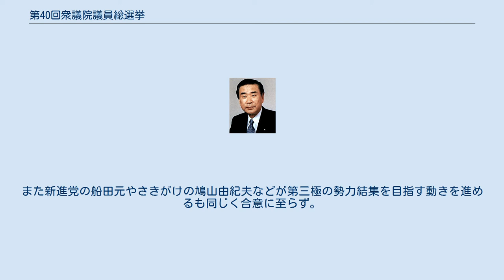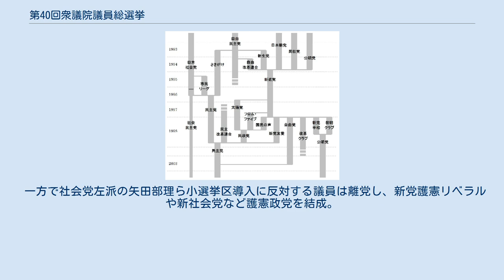第40回衆議院議員総選挙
第40回衆議院議員総選挙（だい40かいしゅうぎいんぎいんそうせんきょ）は、1993年（平成5年）7月18日に日本で行われた国会（衆議院）議員の総選挙である。
 反自由民主党票が野党第一党の日本社会党ではなく、保守系新党に流れ、自民党と社会党の対立構造からなる「55年体制」を終焉させた選挙だった。
 政策 政局 野党第一党である日本社会党の立候補者数は、過半数を大幅に下回っている。
 前年の第16回参院選で議席を獲得した日本新党と、選挙直前に自民党から離党した議員らが中心となって結成された新生党や新党さきがけが躍進して「新党ブーム」が巻き起こった。
自民党は党の分裂により選挙前から過半数を割り込んでいた上、突然の解散であったために新生党や新党さきがけに移籍した前職の穴を埋める候補者（いわゆる刺客）の擁立が間に合わず、現有議席を維持するのがやっとだった。
社会党は「新党ブーム」に埋没する形で55年体制以降では最少議席数となる。
日本共産党が1議席減の他、他党は全て現状維持か議席を増やしており、社会党の"一人負け"が際立つ形となった。
二大政党が共に目標議席を大幅に下回り、国民の既存政党に対する不信感を裏付ける結果となった選挙戦は、非自民党勢の大躍進として注目を集めたが、投票率は当時としては過去最低であった。
 初当選者の中から、細川護熙、安倍晋三、野田佳彦の3人の内閣総理大臣を輩出している。
自民党からは安倍の他、岸田文雄、野田聖子、茂木敏充、日本新党から野田佳彦の他、前原誠司、枝野幸男、海江田万里、小池百合子、共産党から志位和夫、公明党から太田昭宏、無所属で田中真紀子、高市早苗、玄葉光一郎など、党派を超えて後の日本の政治に影響を与えるキーパーソンとなる人物が多く初当選している。
なお、自民党公認で当選した野田聖子と、無所属当選の直後に自民党の追加公認を得た田中は、1980年に山口シヅエが落選して以来13年ぶりの自民党女性代議士となった。
 自民党 社会党 新生党 公明党 日本新党 民社党 共産党 さきがけ 社民連 無所属 　 　 　 　 　 　 　 　 　 　 　 　 　 　 　 　 　 　 　 　 　 　 　 　 　 　 　 　 　 　 社会党、新生党、公明党、民社党、社会民主連合の5党は選挙の前から連立協議を始めていたが、合計195議席で過半数には届かず、自民党も223議席で過半数に届かなかったことから、日本新党と新党さきがけがキャスティング・ボートを握った。
双方との交渉の結果、両党は非自民勢力・民主改革連合を加えた8党派による連立政権樹立で合意。
この結果55年体制が崩壊、日本新党代表の細川護煕を首班とする細川内閣が成立した。
 自民党は公示前議席を維持し、衆議院最大勢力であるにもかかわらず、結党以来初めて野党に移行した。
一方の社会党は、左右統一以来の最低議席数でありながら、保守系新党が小党分立していたため、与党第一党として衆議院議長や5つの国務大臣ポストを獲得した。
 1990年代の政党の離合集散 1994年5月、社民連は解散し、所属議員は日本新・さきがけなどに移籍。
新生・公明・日本新・民社など社会・さきがけを除く細川・羽田内閣の旧連立各党は同年12月に新進党を結成した。
 社会党は村山内閣発足後、山花貞夫など旧連立の枠組みを目指す議員を中心に民主リベラル勢力の結集を目指すが、1995年1月の阪神・淡路大震災の発生でとん挫する。
また新進党の船田元やさきがけの鳩山由紀夫などが第三極の勢力結集を目指す動きを進めるも同じく合意に至らず。
 一方で社会党左派の矢田部理ら小選挙区導入に反対する議員は離党し、新党護憲リベラルや新社会党など護憲政党を結成。
 1996年、社会は社会民主党に党名変更したが、第三極を目指す勢力は両党の執行部を排除して民主党を結成した。